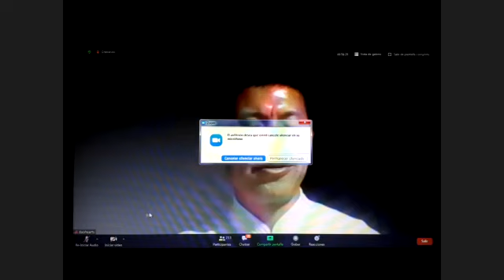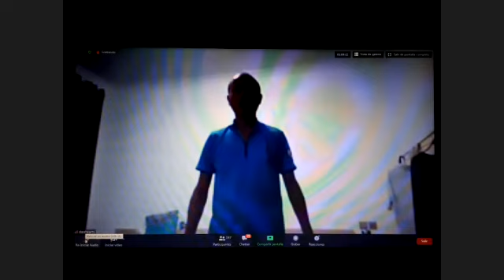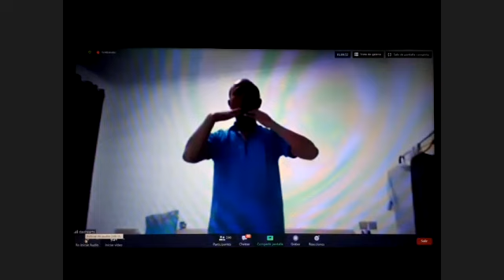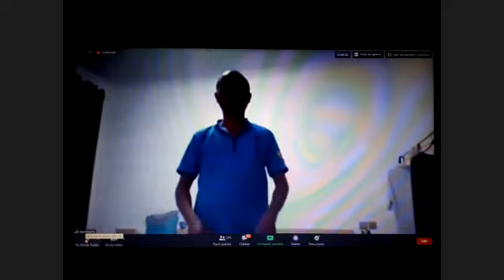Sesión libre 22/07/2020 Creando el estado de paz interior por el maestro Wei Qifeng y Tao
Hoy el maestro Wei nos ha regalado dos sesiones para crear la paz interior , y ha terminado el maestro Tao la sesión por problemas de conexión